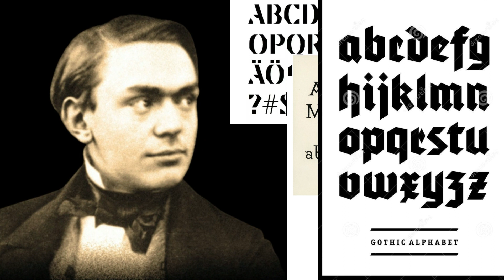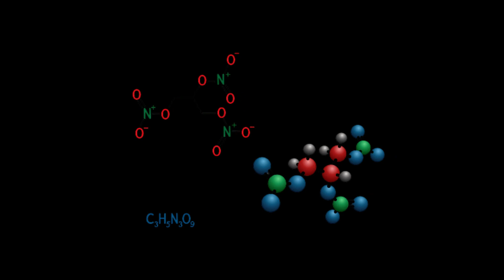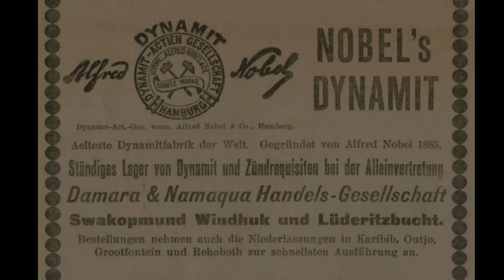Alfred Nobel Series Part 1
In this video you’ll find educational resources including Alfred Nobel's family and education from the beginning. Your learning about the subject is especially important to us.
"Many Nobel Prize laureates testify that a certain teacher challenged or encouraged them, and that the experience has been crucial to the choices they made in life. Through our educational efforts we want to assure many more student experience the feeling of a genuine aha-moment."

Fb Messenger - ScienceKudi